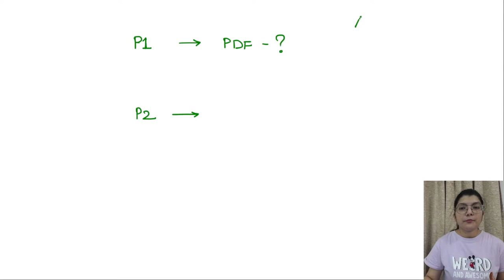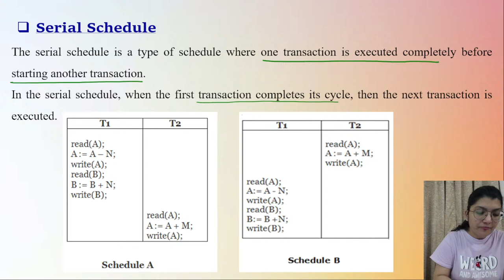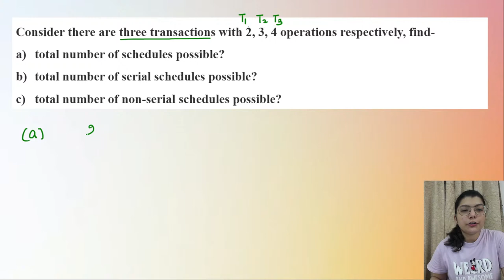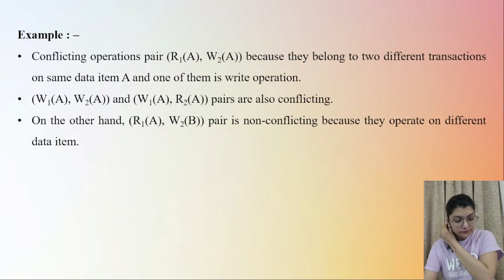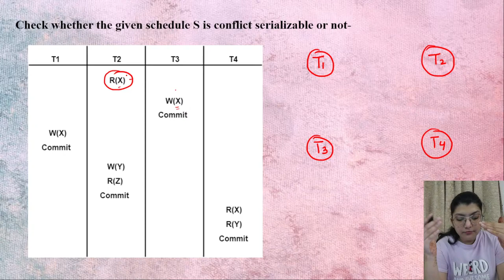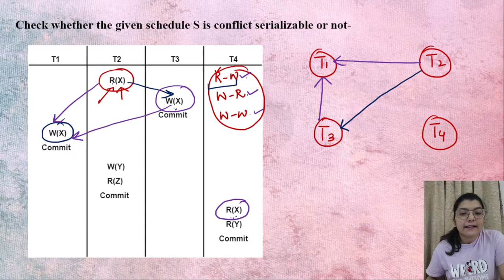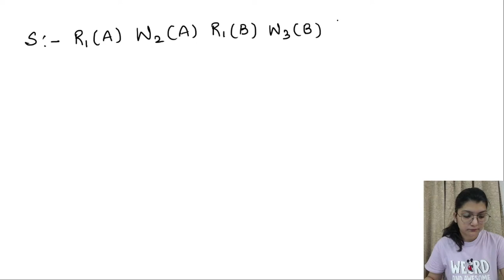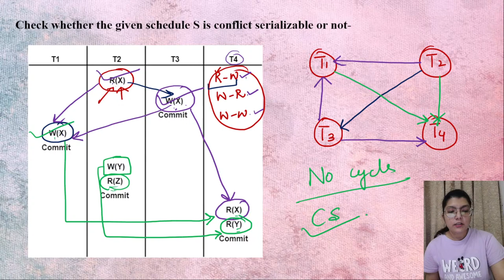One Day One Topic | serializability